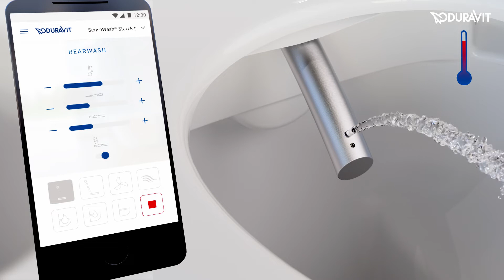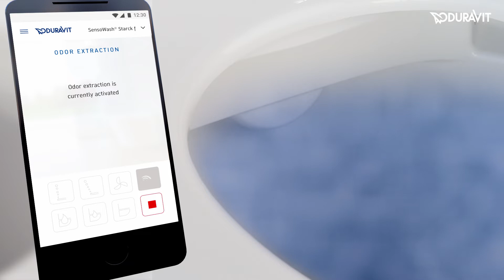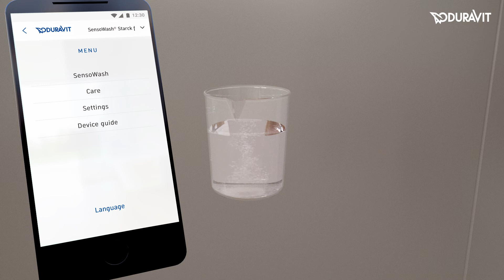SensoWash Shower Toilets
Naturally clean and fresh. Nothing is as thorough, as hygienic, as natural and as refreshing as cleaning with water. This is why the shower-toilet – a toilet-bidet combination – is becoming increasingly popular. Considerably softer and gentler than toilet paper, water also provides freshness. The shower-toilet leaves users feeling clean and refreshed. Duravit’s latest contribution to the topic is SensoWash®: an innovative range of high-quality shower-toilets that meets every requirement for the contemporary bathroom – hygienic cleanliness, high operating comfort and sustainable design.